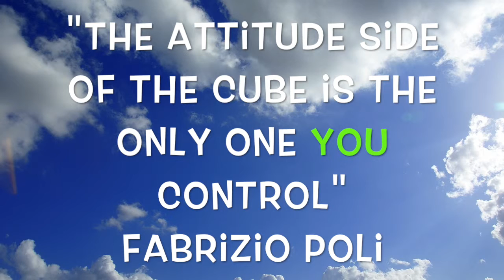Intro To The Cube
Have you ever wondered why positive thinking is not enough to achieve success? Maybe you are shut in the cube and don't know it...Inspirational speaker Fabrizio Poli here introduces you to the cube...